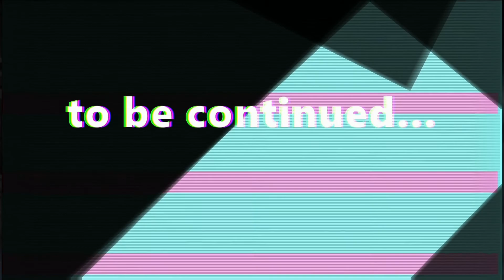A World of Keflings Xbox 360 real gameplay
▶Если фильм не зацепил в течение 20 минут , то лучше посмотреть обзор Badcomedian, если не зацепила игра, то лучше ее не покупать вообще.
▶ Только реальный геймплей.